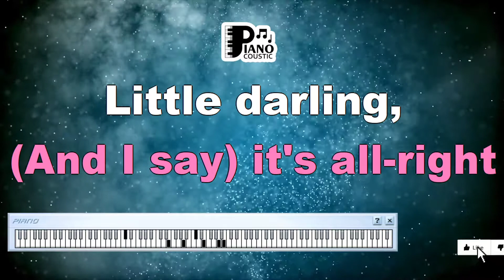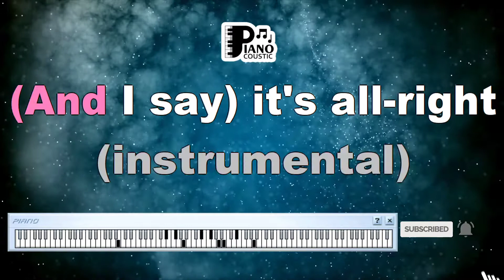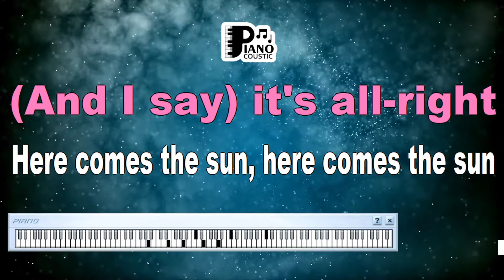HERE COMES THE SUN THE BEATLES KARAOKE LYRICS VERSION HD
Title: "Here Comes the Sun by The Beatles: A Ray of Hope and Renewal with Karaoke Lyrics in HD"

Introduction

The Beatles, the legendary British rock band, have left an indelible mark on the world of music with their timeless melodies and meaningful lyrics. "Here Comes the Sun" is one of their most beloved songs, a musical ray of hope and renewal that continues to brighten the hearts of listeners. In this article, we will delve into the profound meaning behind this song and how singing it in karaoke, especially with karaoke lyrics in HD, allows us to bask in the sunny optimism of The Beatles' classic track.

The Beatles: Masters of Musical Innovation

The Beatles, consisting of John Lennon, Paul McCartney, George Harrison, and Ringo Starr, are celebrated as one of the most influential bands in the history of music. Their innovative sound and poetic lyrics have inspired generations of musicians and fans. "Here Comes the Sun" is part of their 1969 album "Abbey Road" and showcases their ability to create music that transcends time and place.

Unpacking the Lyrics

"Here Comes the Sun" is a song that radiates optimism and renewal. The lyrics convey a sense of awakening and the promise of better days ahead:

Here comes the sun, and I say

These lyrics paint a vivid picture of a new beginning, with the sun symbolizing hope and the belief that brighter days are on the horizon. The song captures the essence of resilience and the beauty of nature's cycles.

Karaoke Lyrics in HD

Karaoke lyrics in HD offer a visually stunning and immersive experience for performers. The clarity and detail of the lyrics on the screen enhance the karaoke experience, allowing singers to fully connect with the song's narrative and emotional depth. "Here Comes the Sun" by The Beatles, with karaoke lyrics in HD, provides a visually captivating and emotionally engaging performance.

Conclusion

"Here Comes the Sun" by The Beatles is a timeless classic that continues to resonate with audiences seeking comfort and renewal. With its optimistic lyrics and melodic beauty, it serves as a musical reminder of the cyclical nature of life and the promise of brighter days. Singing this song in karaoke, especially with karaoke lyrics in HD, allows performers to bask in the sunny optimism of The Beatles' music.

As you consider your next karaoke session, think about including "Here Comes the Sun" in your repertoire. Singing along to this track with karaoke lyrics provides an opportunity to convey the song's message of hope and renewal, and to celebrate the beauty of life's cycles. It's a musical journey into the heart of optimism, reminding us all that even in challenging times, there is always a ray of hope on the horizon.

Here comes the sun, do, dun, do, do
Little darling, it's been a long cold lonely winter
Little darling, it feels like years since it's been here
It's all right
Little darling, the smile's returning to their faces
Little darling, it seems like years since it's been here
Little darling, I feel that ice is slowly melting
Little darling, it seems like years since it's been clear